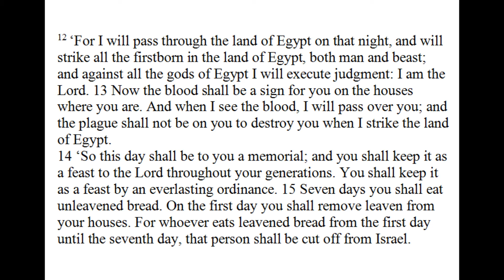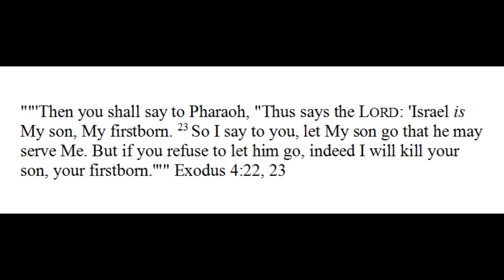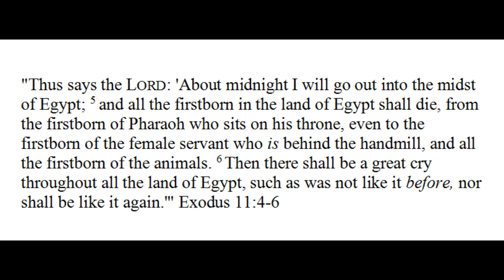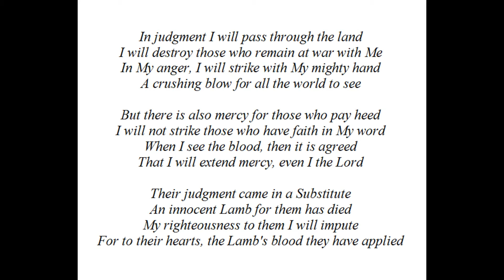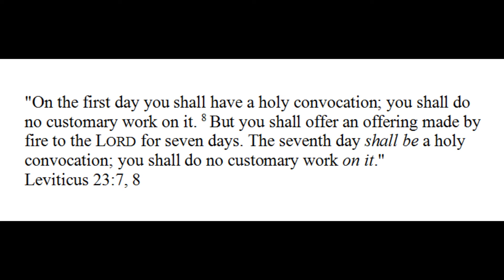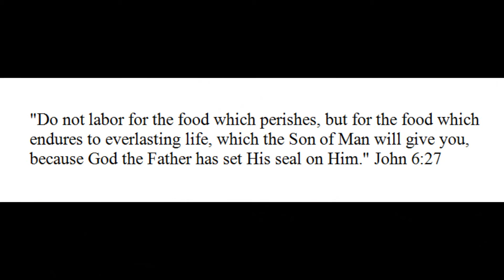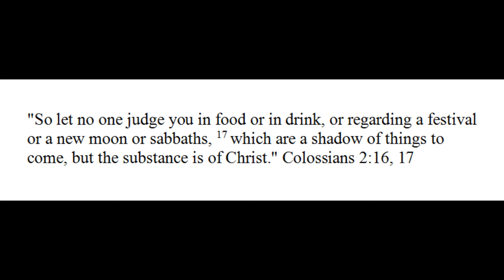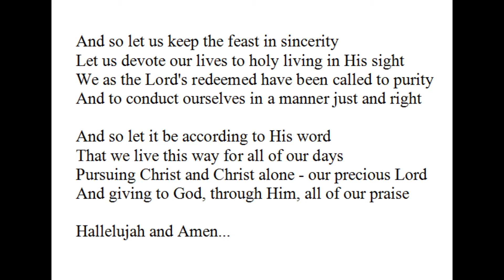Exodus 12:12-20 (Saved Unto Holiness)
A most beautiful passage showing how the Feast of Unleavened bread is a picture of our need for holiness in the congregation. We are saved, but do we live as though it were true? Let us reflect the holiness which has been bestowed upon us by our Lord!